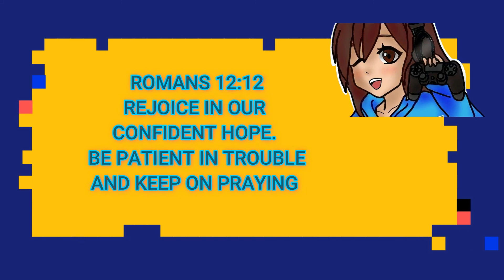VAMPYR (VOICE OVER IMPRESSIONS) [CARTOON, ANIME & VIDEO GAME CHARACTERS]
Hope you guys enjoy this video. In this episode I once again attempted to do voice impressions of female characters from a recent game that I just finished Vampyr. I had fun making this one some of the voice characters were hard to impress because of some of these characters having the same voice actress.

ALSO APOLOGIES FOR THE UNNECESSARY BACKGROUND NOISE I DON'T HAVE A SOUNDPROOF ROOM YET. PLEASE BE PATIENT AS AT SOME POINT I'LL BE MOVING OUT

Bible verse of the day:

Romans 12:2
Rejoice in our confident hope. Be patient in trouble and keep on praying